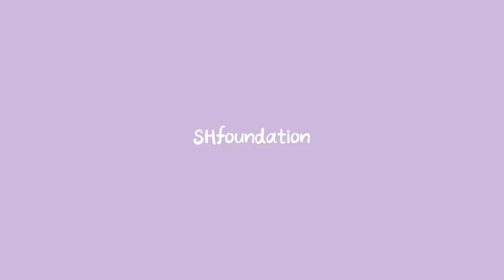[송소희 CUT모음] 토크대기실_불후의명곡 '봉숭아'편